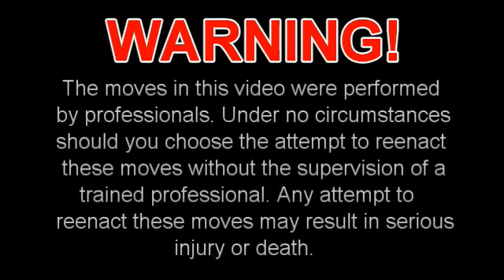MMA Gym In The San Gabriel Valley|Free Homestudy Course!!!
Click link for FREE VIDEO + FREE 35 DAYS!!!

We are the #1 rated Kids Martial arts school in Southern California. We also specialize in Brazilian Jiu Jitsu and Mixed Martial Arts Classes and MMA for those near Montebello.

CALL Today to receive you FREE VIDEO and FREE 30 DAYS of the BEST Brazilian Jiu Jitsu and MMA School on the Planet!!!